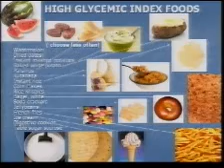Dashti Diet obesity loss weight ketog دشتي البرنامج الغذائي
dashti obesity low carbohydrate ketogenic diet weight loss